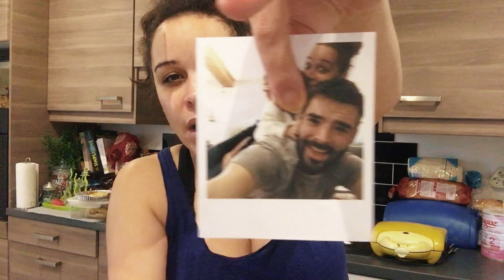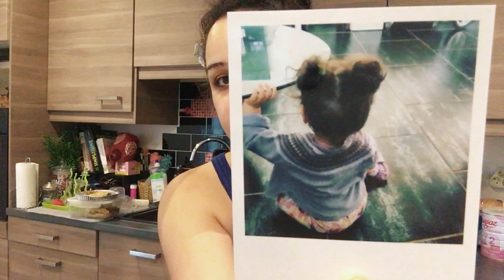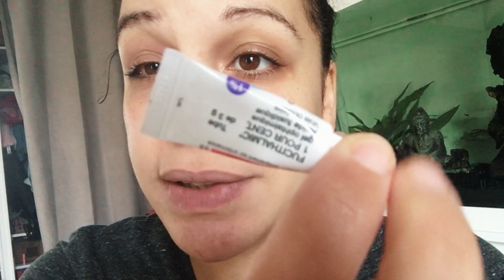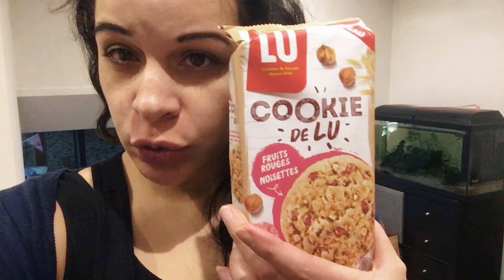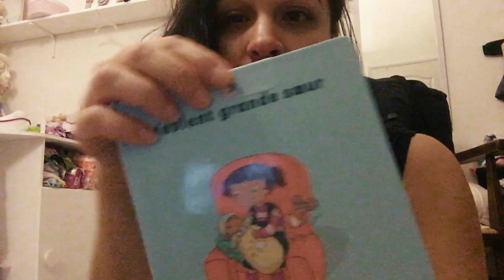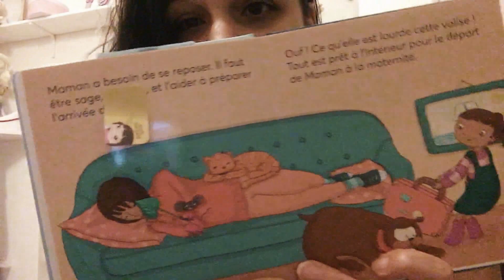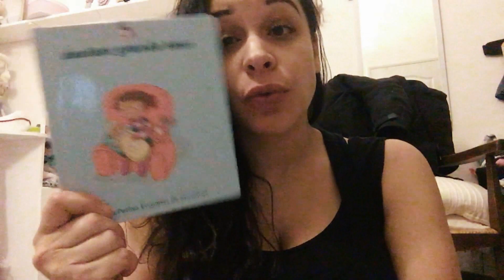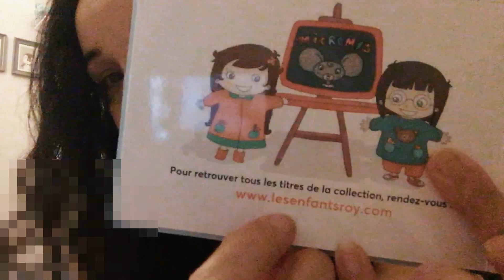Vlog #21 - Un tour chez Action & famille très malade !!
On se retrouve dans un nouveau vlog !!!
Dans ce dernier je vous parle de tout et de rien...
Au programme, des haul de mon magasin Action, des revues, des blablaaaa et du bobo aux yeux !!!

Merci une fois de plus à l’entreprise pour ce partenariat !

🍓 LIEN DE MA CAGNOTTE Leetchi 🍓

👉👉 ARTICLES OCTOLY...

Vous pouvez activer les notifications 🔔 en haut à droite sous la vidéo pour être informer dès qu'une nouvelle vidéo est en ligne !

Bon visionnage !!! 💋💋💋

- Thème principal Outro :
- Arc North - Meant To Be (ft. Krista Marina)
Libre de Droits :